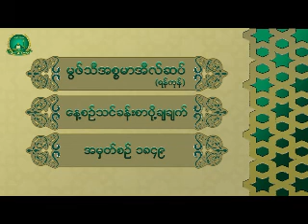1849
မြဖ္သီအီစၥမာအီလ္ဆပ္။ (ရန္ကုန္)

အမွတ္စဥ္ ၁၈၄၉။